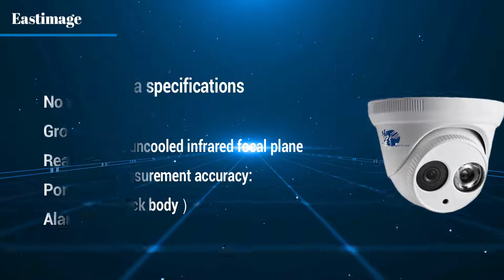Thermal imaging solution main parts MLT2000A(Middle)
EASTIMAGE Thermal Imaging Solution